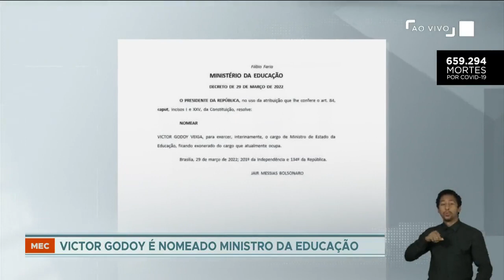Victor Godoy é nomeado ministro interino da Educação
Secretário executivo do Ministério da Educação na gestão de Milton Ribeiro, Victor Godoy foi nomeado ministro interino da Educação. A nomeação foi publicada nesta quarta-feira (30), no diário oficial, segundo decreto assinado pelo presidente Jair Bolsonaro.